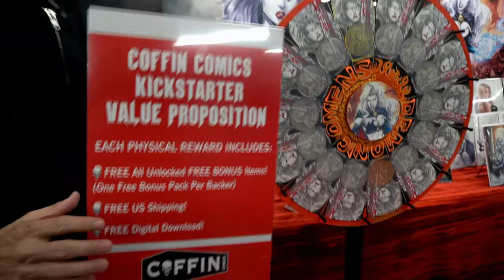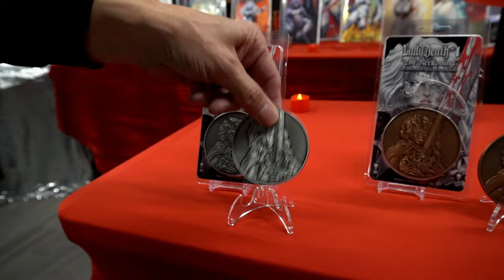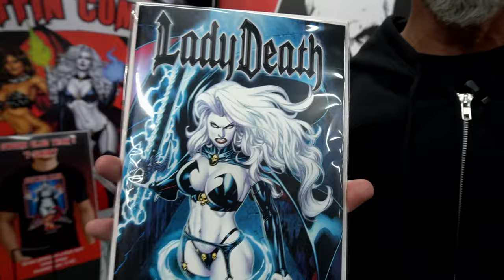Introducing the DEMONIC OMENS PRIZE WHEEL on the Lady Death Kickstarter!!!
Featuring the MEGA-SIZED 30th Anniversary Coins!!!

GET CONNECTED!